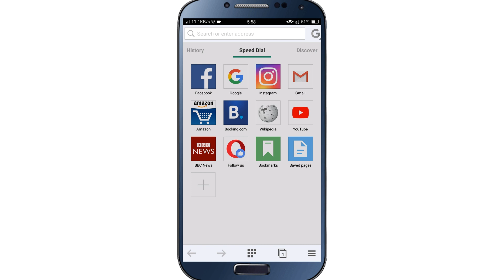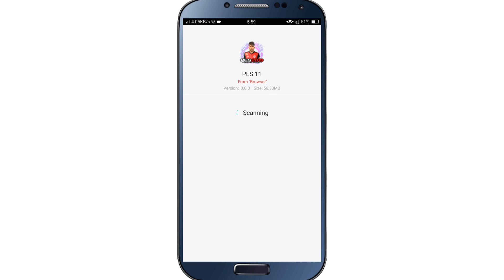PES 2019 LITE | 57 MB Android Offline | Patch 2011 Best Graphics | Nc Sakif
😄😄Hello Viewers Thanks For Watch my video

                                  My Introduce

I am Sakif.
I am Bangladeshi.
                      I am a youtuber of Bangladesh

See My all video

Top 16 offline games in Android & IoS

How to download fifa 18 mod

How to listen radio fm without earphone in any country

                  😃😃Good Bye